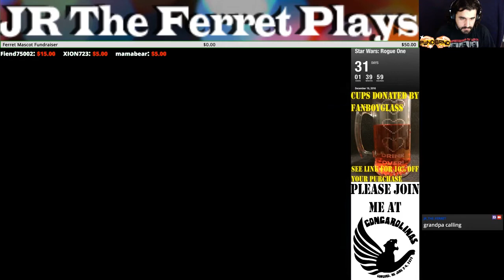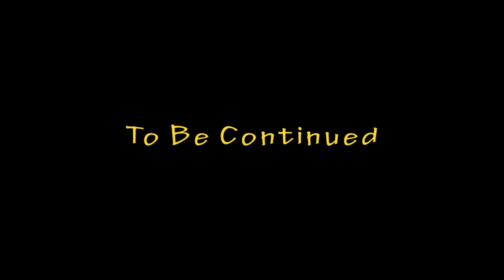When All Else Fails, Headbutt The Tie Fighter - Pt 6 - Rogue Squadron - Ferret Guild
Code "JR_The_Ferret"